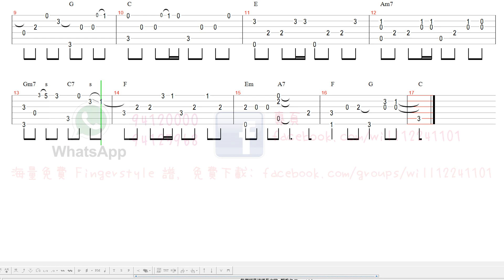我們都是這樣長大的 - 鄭秀文 [Fingerstyle] 木結他獨奏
有全譜 有全譜有全譜🔥
[譜] youtu.be/3VM5IfZ4324 🔥
🥴 [結他教學] 3分鐘即識 男女KEY 互轉  youtu.be/LPsoMtcAjEk
🙈 將難的key 轉為自己識彈的key 及chord (靠capo) youtu.be/ts46bRaCgP4
🥴 [結他教學] 作野 jam野 必知技巧，5分鐘就識左 youtu.be/BYZkb-anBRM
🙈 [結他教學] 自己 Set 個 Color Chord 出離美化首歌 youtu.be/vTfezUK08VQ
🙈 [結他教學] 用界豆腐花的力度去掃CHORD?? youtu.be/6_ulgXdmfkE

🔥買結他點先唔比人昆??
youtu.be/YD-VC2rNl2U
🔥買咩結他練先唔會半途而廢??
youtu.be/JwiAHyXorZg
🔥可能係香港最多免費FINGERSTYLE 譜